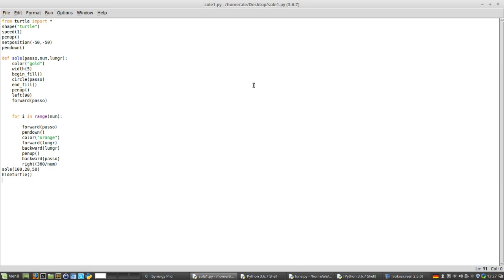Sole con Python